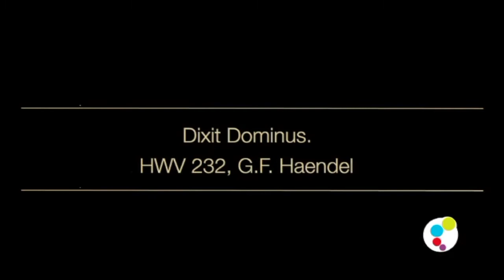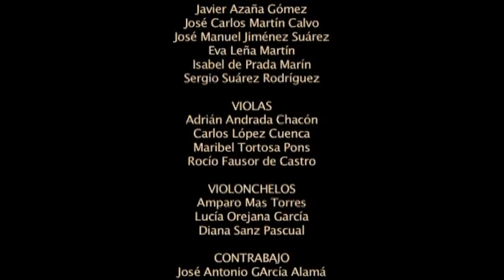'DIXIT DOMINUS', de G. F. Haendel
Concierto ofrecido por el Coro de la Universidad CEU San Pablo y la Agrupación musical QVORVM el 25 de enero de 2013 en el Teatro Buero Vallejo (Alcorcón) con motivo de la celebración de la Festividad de la Conversión de San Pablo. En él se interpretó 'Dixit Dominus', de G. F. Haendel además de 'Nimm, was dein ist, und gehe hin' (BWV 144), de J. S. Bach y la parte V del 'Oratorio de Navidad' de J. S. Bach (BWV 248). Director: José María Álvarez Muñoz. Solistas: Raquel González Albarrán, soprano; Miren Astui, contralto; Ariel Hernández, tenor, y Jens Pokora, bajo. Grabación: CEU Media.